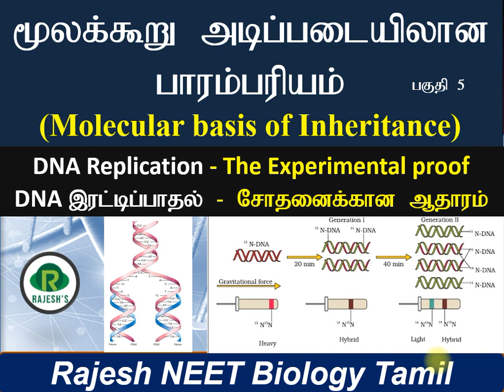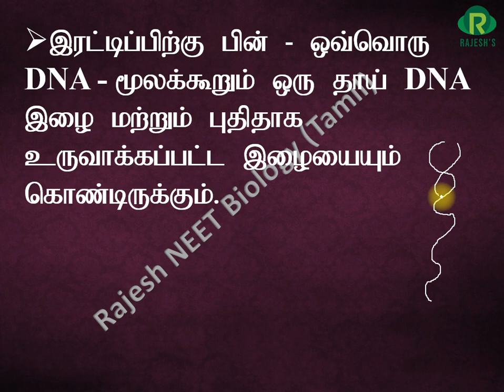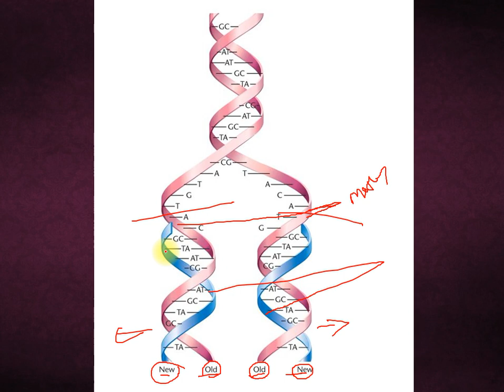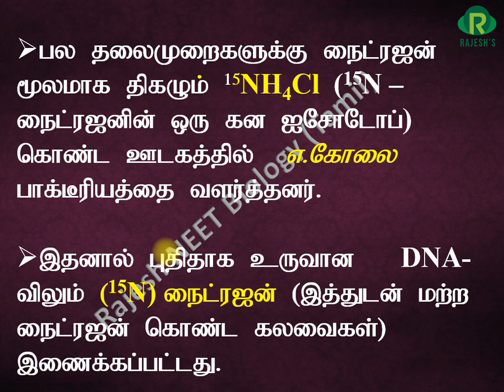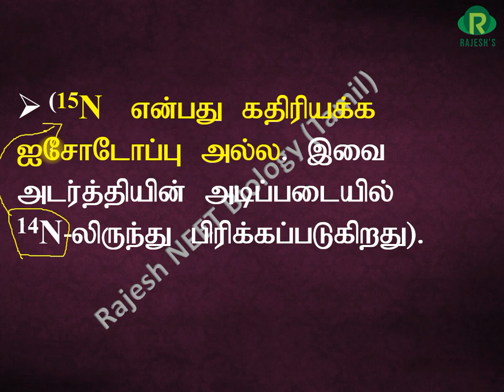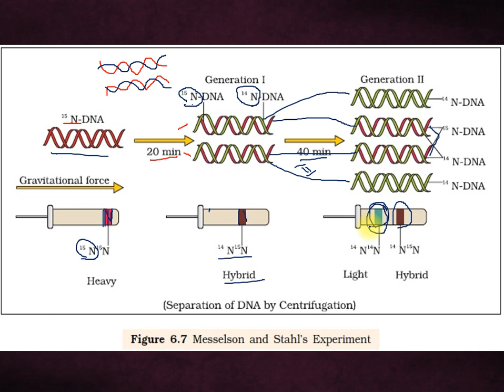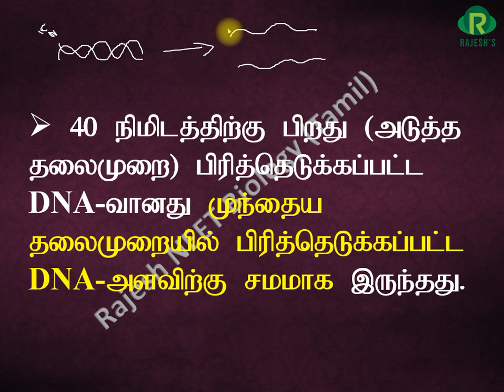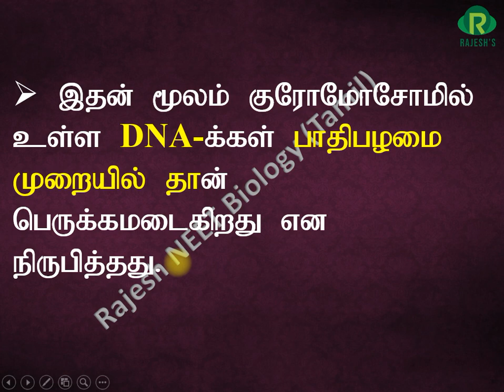DNA replication - Meselson and Stahl - Experimental proof in tamil (DNA இரட்டிப்பாதல்)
Meselson and stahl experimental proof#
Semi conservative method#
E.Coli replication#

     இந்த காணொளியில் மூலக்கூறு அடிப்படையிலான பாரம்பரியமாதல் என்ற பாடத்தில் இருந்து DNA இரட்டிப்பாதல் பாதி பழமைபேணும் பெருக்கத்தின் மூலம் தான் நிகழ்கிறது என்பதற்கான சோதனை இதில் இடம்பெற்றுள்ளது.

    இ்நத காணொளி நீட் தேர்வை தமிழ் வழியில் எழுதவிரும்பும் மாணவர்களுக்கு மிகவும் பயனுள்ளதாக இருக்கும்.

என்றும் அன்புடன்

செஞ்சிகோட்டை தாமனூர்,

டாக்டர். ராஜேஷ் வரதராஜ்